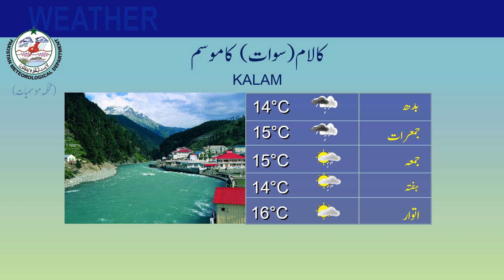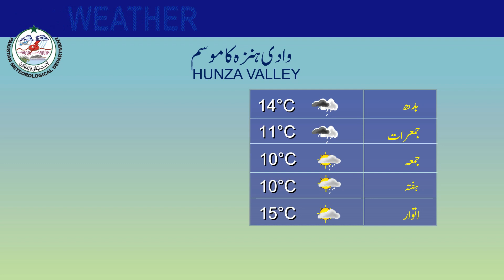Weather Update for Tourists | 21-03-2023